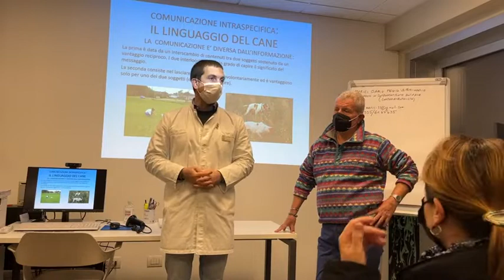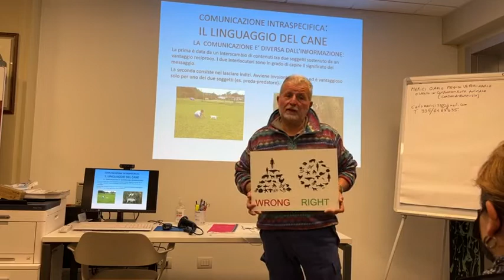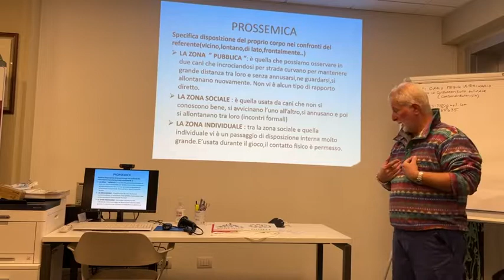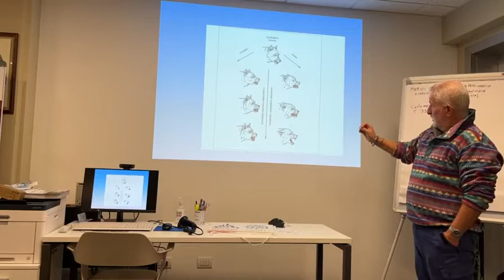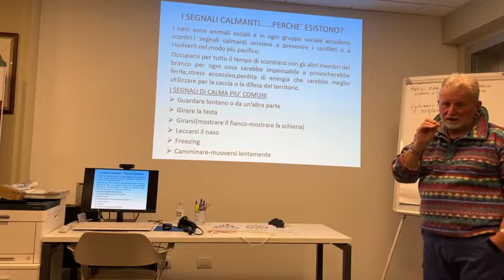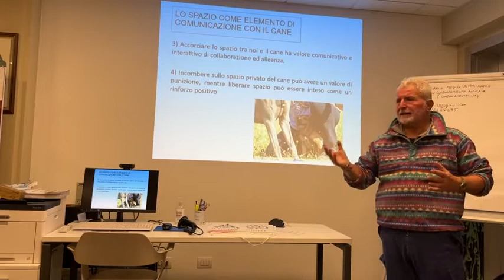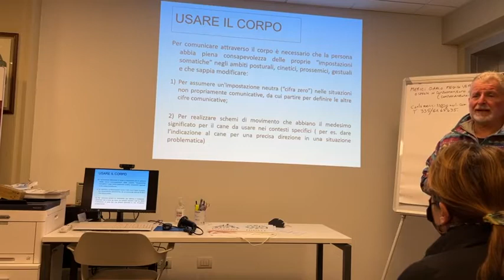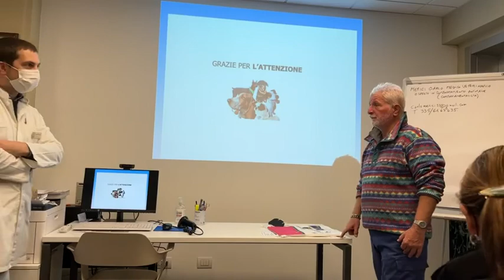Comunicare con il proprio cane | Dr. Carlo Merici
-Ogni buona relazione inizia da una comunicazione efficace…
-Si può “imparare” a comprendere il proprio cane e a farsi capire da lui?
-Bisogna iniziare quando è cucciolo o “non è mai troppo tardi?”
-Quanto condiziona il temperamento dell’animale?